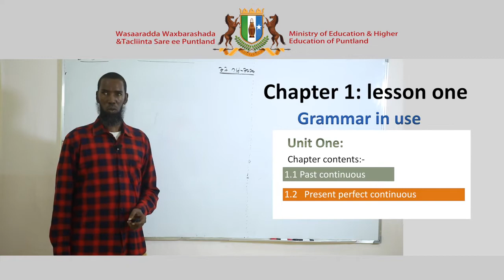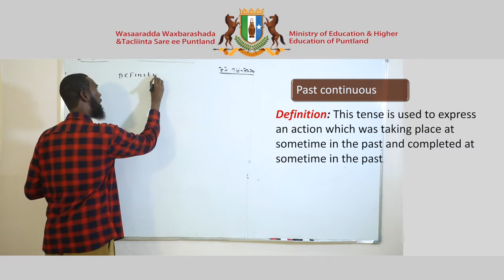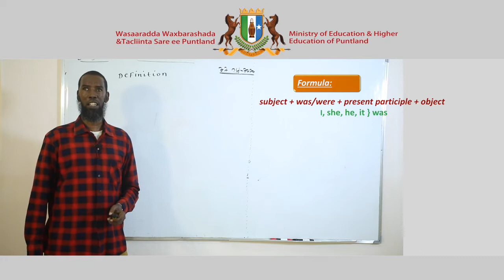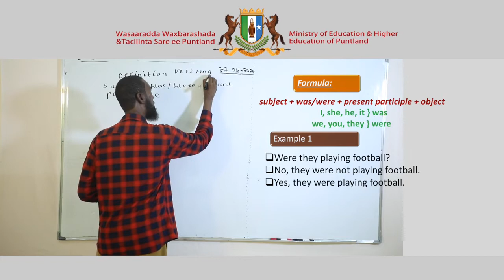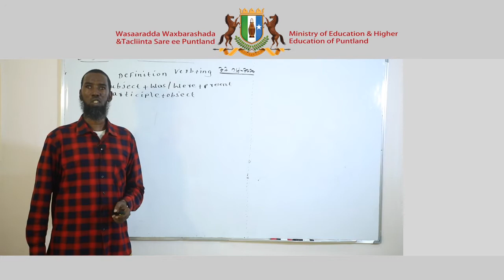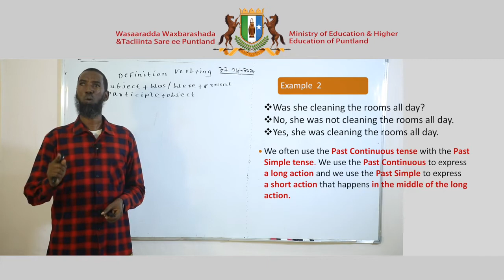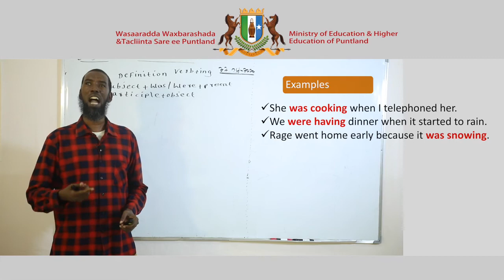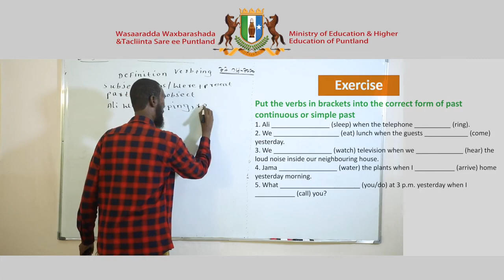Secondary English Chapter 1 Lesson 1 720 X 1280